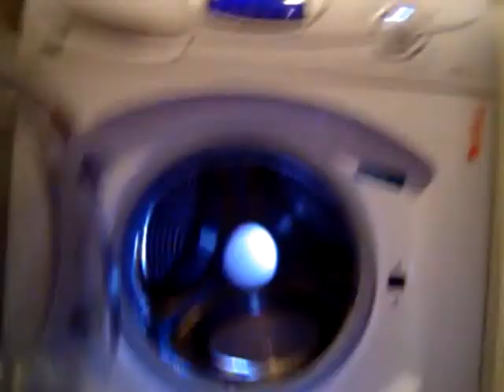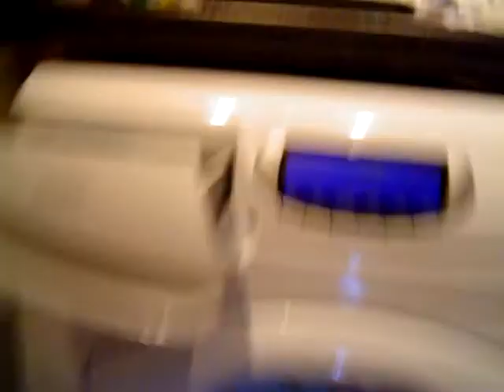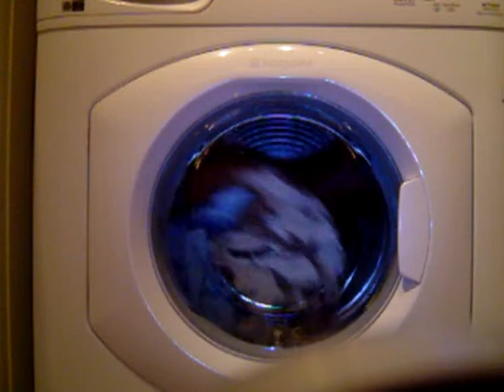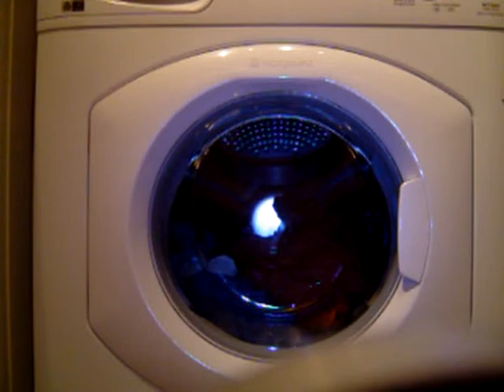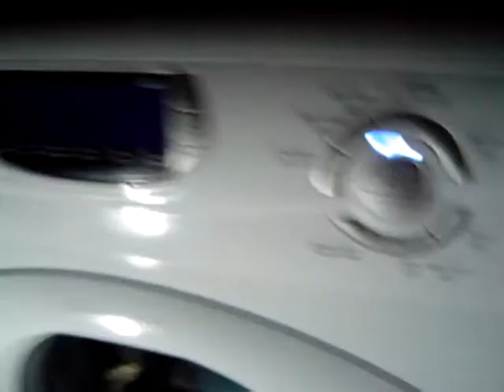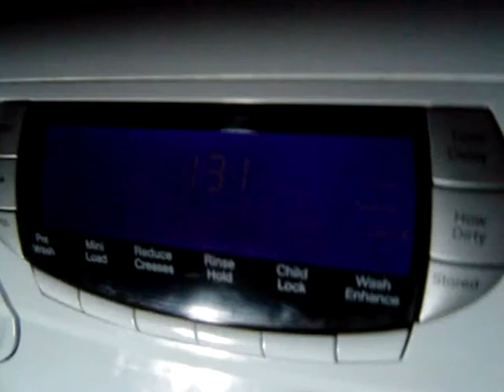hotpoint wt960 my bedding start of wash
fast rinse first
then select handwash-wool
then a 60'c cottons with light soil